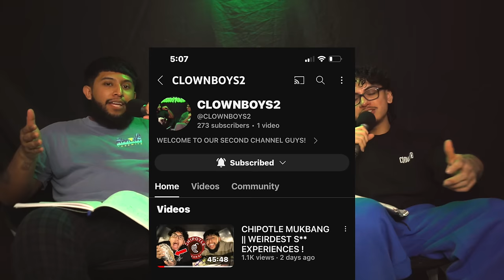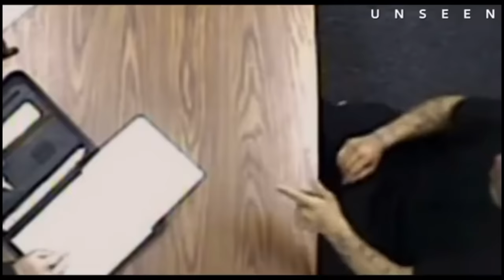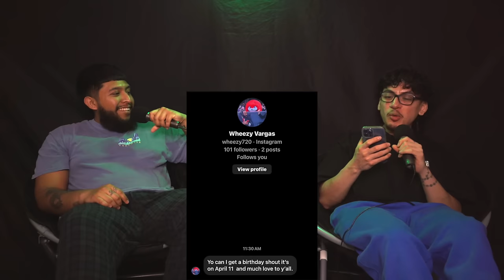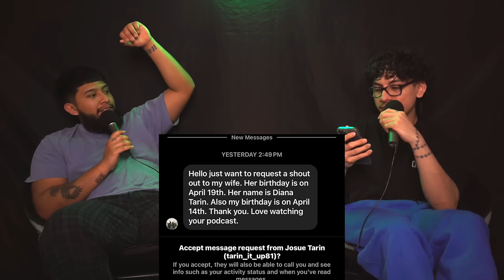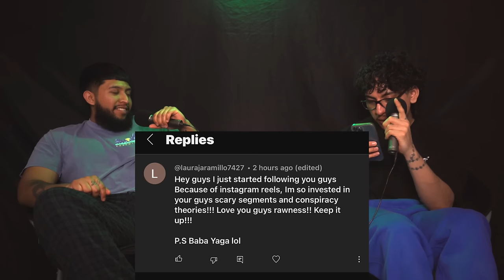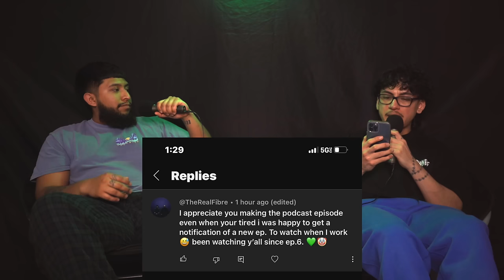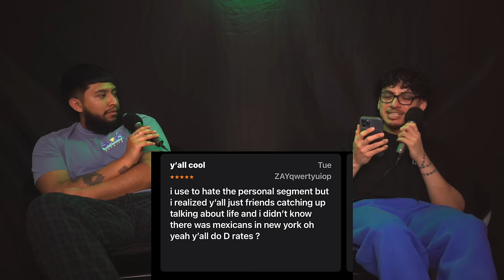We Survived The Eclipse, The Jennifer Pan Case , Legend Of The Baba Yaga & MUCH MORE! - Ep.103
WE FUCKING LOVE YA 💚💚💚

CLICK OUR LINKTREE FOR SPOTIFY & APPLE PODCAST👆

THANK YOU GUYS FOR WATCHING EPISODE 102 !
WE APPRECIATE & LOVE YA !

TimeStamps:
0:00 CB INTRO
1:34 GO SUBSCRIBE TO OUR SECOND CHANNEL
2:36 MERCH DROPPING TOMORROW
4:12 Addressing each others flaws
9:34 Constantly worrying about money
12:00 SHOULD MEZZIAH CUT OR KEEP HIS MULLET?
13:34 Wanting to interact more with people
15:45 Ricardo’s job drama (CHISME)
18:19 Managers are lowkey annoying
19:58 WE SURVIVED THE ECLIPSE
23:30 The most dangerous animal in the world is us
27:49 Celebrating Abby’s birthday was fun af
29:41 Mezziah being more lenient with his diet a lot more
36:00 Back to Abby’s birthday
45:55 TikTok Rizz Party meme
51:42 HATING on Kai Cenat has become a TREND
54:52 OF Thot tries to expose Kai
57:42 JOKER 2 WILL BE PEAK
1:05:35 The biggest snake in the world shot dead
1:09:05 People mistreating innocent babies
1:13:27 Losing friends as you grow up
1:26:55 Woman kills her entire family because of the Eclipse
1:33:44 The Legend of the Baba Yaga
1:40:19 The Morrissey Family Case
1:51:37 Jennifer pan
2:13:24 PATREON AND SUPPORTER SHOUTOUTS
2:21:25 CB OUTRO